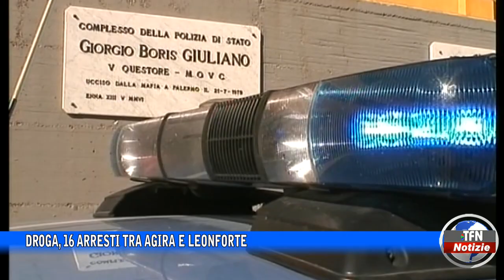Droga, 16 arresti tra Agira e Leonforte - TFNWEB.IT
Nell’Ennese si stava creando un partenariato operativo per avere il monopolio del mercato di cocaina e marijuana